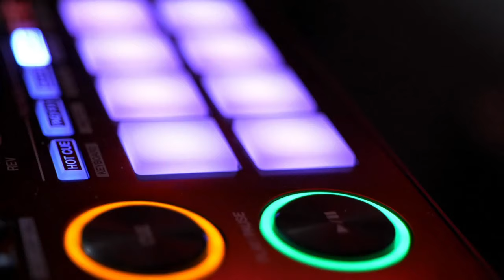THE TRANCE EMPIRE episode 300 with Rodman - Exclusive 4 Hour Set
Celebrating six years of weekly episodes, this is The Trance Empire episode 300. An epic four-hour set from Rodman is in store with some hot new releases, personal favourites over recent months and a selection of tracks taken from his debut artist album. Come and join us for TTE300!

TTE300 Tracklist:

Innessa Kuz - Point B (Minicied Remix) [Addictive Sounds]
HEO - Love Stimulation (Ben Gomori's Brotherly Love Reboot) [Hooj Choons]
Miss Rodriguez - Never Say Goodbye [Enhanced Progressive]
Redub - Come With Me [Coldharbour]
Sherano - Something Special [Elliptical Sun]
Koyah, Phillip Castle - You Get Me [FSOE Argento]
Kataploks - Bukhansan [In My Opinion]
Freak E Beatz - Purpose in Life [Coldharbour]
Ron with Leeds - Mangrove [Suanda Progressive]
Binary Ensemble - Kailash (SKYDA Remix) [Addictive Sounds]
Sabura, Clap Codex - Reverie [Alaula Music]
Nick Van Kukaj - Elena's Heart [Juiced Pure]
Rapid Eye - Circa-Forever (Markus Schulz Down the Rabbit Hole Remix) [Armada Music]
Jardin - Another World [FSOE Clandestine]
Tranzvission - Components of Universe [Nocturnal Knights Fusion]
Maarten De Jong - Freak [Armind]
DJ T.H., Alexandra Badoi, Claas Inc. - Time To Rave (DJ Quicksilver Remix) [Grotesque Music]
Mark Sherry, Sygma - Beyond Starlight [Outburst]
Davey Asprey, Evan Henzi - Lost Boys (Pete Delete Remix) [Nocturnal Knights Reworked]
Sunlight Project - One More Time [Sunlight Tunes]
Luca Morris, Maarten De Jong, Frank Spector - Minuetto [Who's Afraid Of 138?!]
Rodman - Phantom [Gold Standard]
Rodman - Flight Path [Gold Standard]
Nitrous Oxide, Peter Martijn Wijnia - Sintra [FSOE]
Db Mokk - Interlude [Extrema Global Music]
Ronski Speed, Sun Decade, DJ T.H. - THE ABYSS [Dreamstate]
Parnassvs - Lost Empire [AVA White]
Liam Bailey - At Last [State Soundscapes]
Harshil Kamdar - Set Me Free [Regenerate]
Rodman - Maelstrom [Gold Standard]
Driftmoon - Heart Collider [Black Hole]
Artento Divini - MOD / SAT [Grotesque Music]
Rodman - The Chronic [Gold Standard]
Rodman - Everlasting [Gold Standard]
Fabio Solazzo - Virtus 22 [Extrema Global Music]
Allen Watts - Spectral [FSOE]
Rodman - Afterlife [Gold Standard]
Rodman - Solarstorm [Gold Standard]
Daniel Kandi, Dave Raval - Supernova [DistroKid]
Last Solider & Tides of Melody - Temple of Time (Rodman Remix) [White Label]
KayZen - Love Comes To Find You (Joren Heelsing Uplifting Remix) [Addictive Sounds]
Rodman - When Galaxies Collide [Gold Standard]
Rodman - Sunrise [Gold Standard]
Luke van Ness - Skyline (Rodman Remix) [White Label]
Luke van Ness - Arrival [Monster Neos]
Misja Helsloot, Dirkie Coetzee, Diana Leah - Won't Stop Searching (R-TEC Remix) [Nocturnal Knights Reworked]
Tranzvission - Discovery [Techburst]
Charlotte de Witte - High Street (Amazingblaze Remix) [KNTXT]
STNX - Lucidity [Nashwa Music]
Rafael Russo - AVALON [Trance Friends]
John Askew - Afterburner [Deep In Thought]

Stream & Download Rodman's Blinding Lights Vol. 1